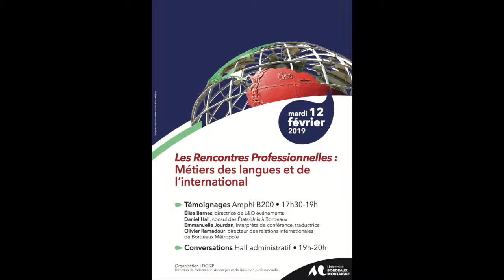Directeur des relations internationales dans la fonction publique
Métier : Directeur des relations internationales dans la fonction publique

Cette vidéo constitue un extrait du témoignage du directeur des relations internationales de Bordeaux métropole

exprimé le mercredi 3 avril 2019 à l’Université Bordeaux Montaigne dans le cadre des Rencontres Professionnelles des Métiers des langues et de l’international